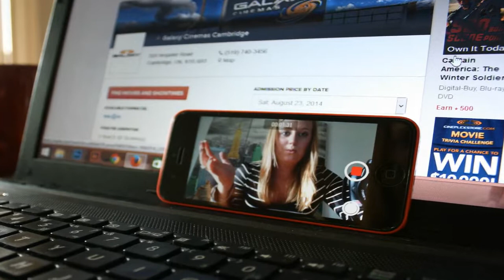3D INTRO OUTRO ANIMATION SERVICE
Custom intros and outros, and much more.